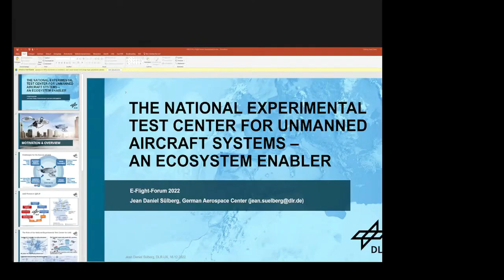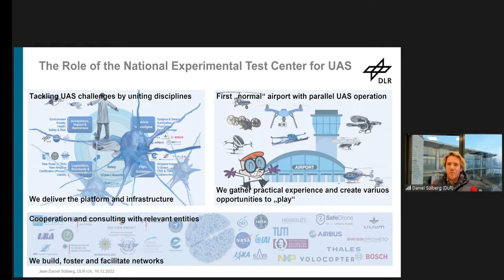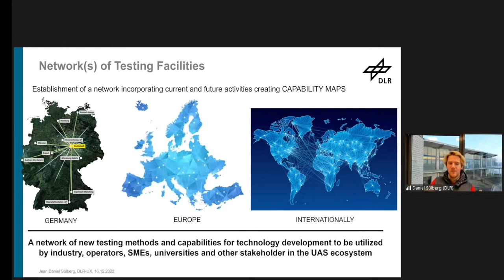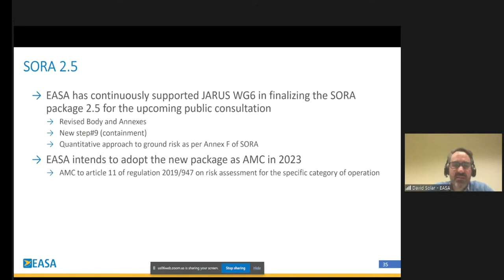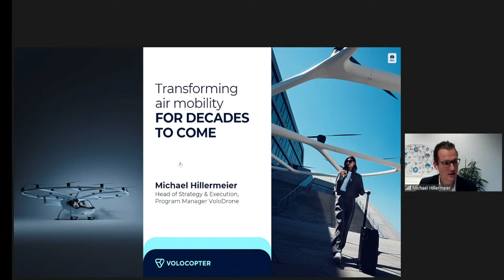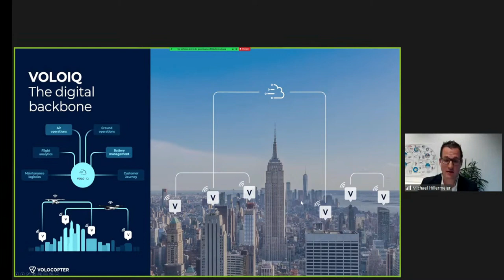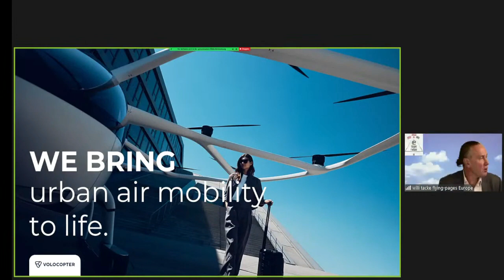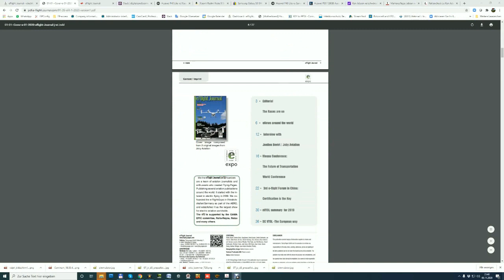e-flight-Forum Global - CN, EU , US - 2022 From Regulatory Policy to Public Acceptance D2 Ses.4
4. Drivers of Electric Aircraft Development: From Regulatory Policy to Public Acceptance
Jean Daniel Sülberg  DLR Cochstedt  Head of DLR Cochstedt Testcenter for UAS/UAM
David Solar EASA Head of General Aviation and VTOL
Lastest Development of Electric Aircraft Certification" 8:00 - 8:15
Michael Hillermaier Volocopter Head Strategy & VoloDrone Program managar
Volocopter's Way to the First Business Cases
Building of Test Center for integration of UAS/UAM

 supported by
Rolls Royce Electgrical